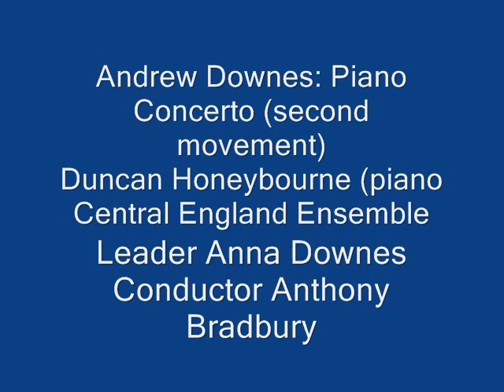Andrew Downes Piano Concerto (2)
Duncan Honeybourne (piano)
Central England Ensemble
conducted by Anthony Bradbury